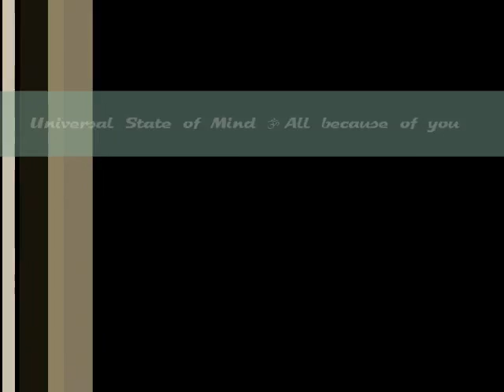Universal State of Mind ॐ All because of you